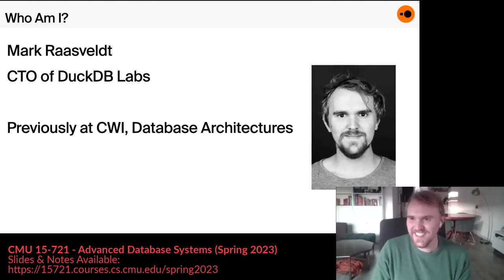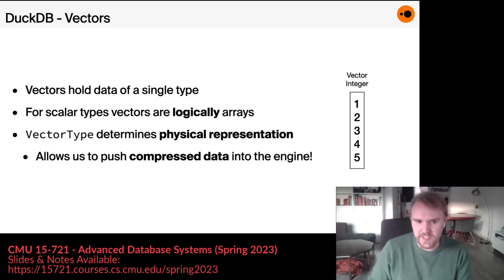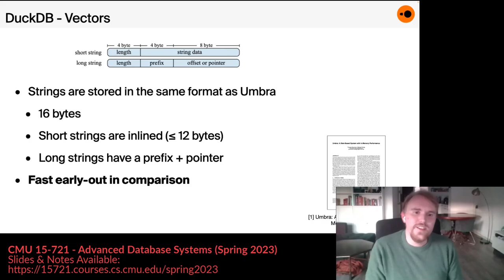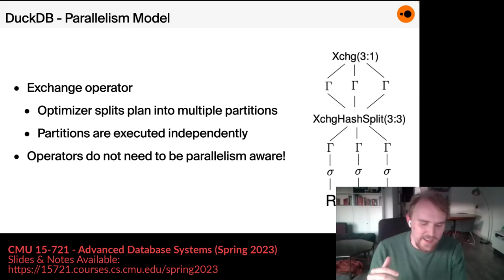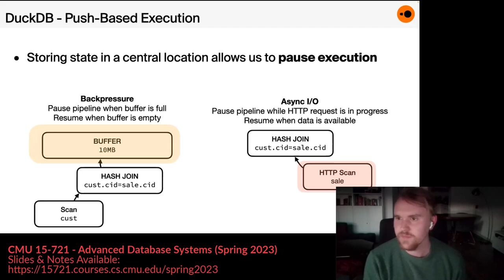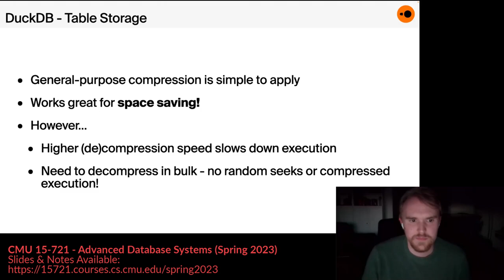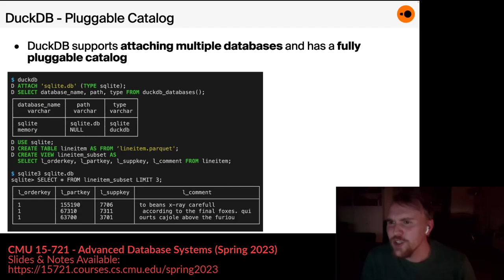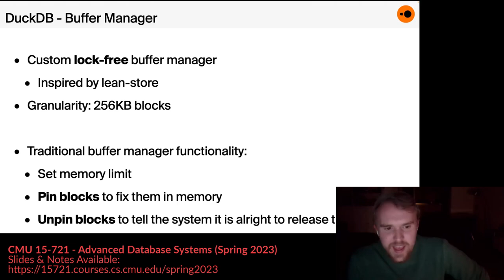22 - DuckDB Internals (CMU Advanced Databases / Spring 2023)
15-721 Advanced Database Systems (Spring 2023)
Carnegie Mellon University